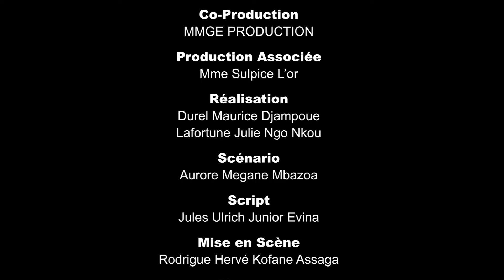Ombrage S1 : Épisode 11 ( Série Africaine )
Elle savoure la victoire après avoir séparé sa sœur de son époux Ampah